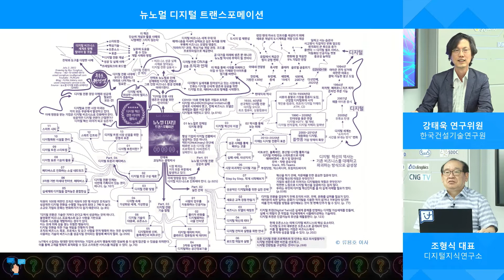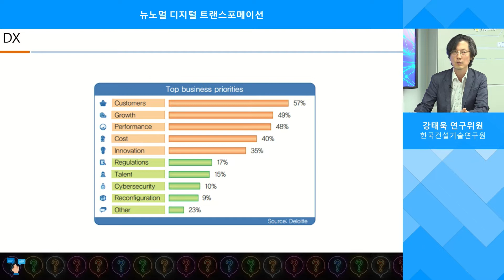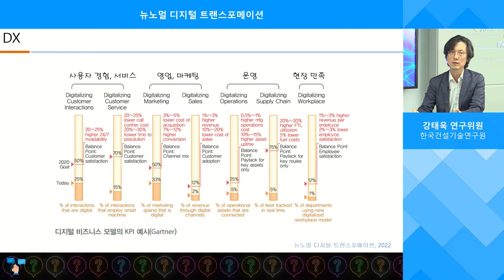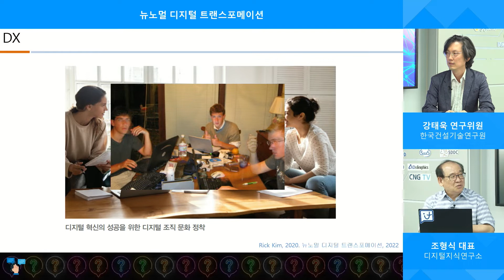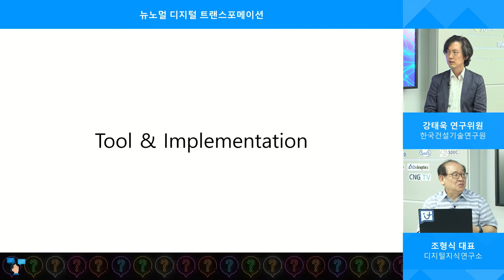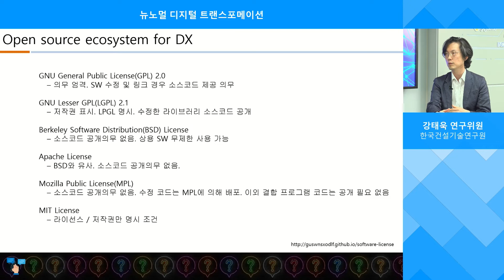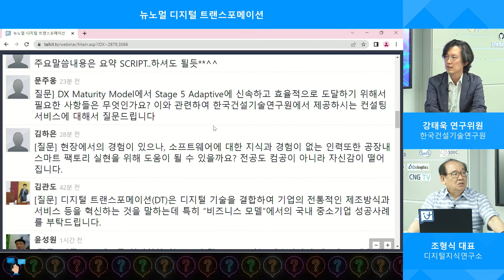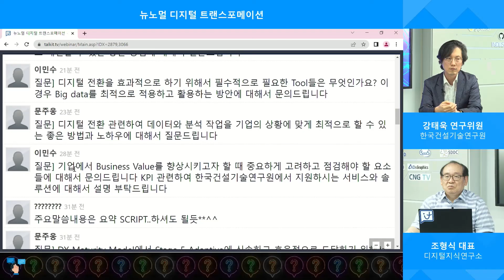[CNG TV] 뉴노멀 디지털 트랜스포메이션 / 강태욱 연구위원(한국건설기술연구원)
[CNG TV] 뉴노멀 디지털 트랜스포메이션 (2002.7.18)
■ 발표자 : 강태욱 연구위원(한국건설기술연구원)

이번 방송에서는 '뉴노멀 디지털 트랜스포메이션'이라는 주제로 한국건설기술연구원의 강태욱 연구위원의 [뉴노멀 디지털 트랜스포메이션] 도서 출간 기념으로 구성되었다.

디지털 전환 비즈니스 모델•전략 이해에 필요한 배경•역사•도구•솔루션을 설명하고, 성공•실패 사례를 통해 곳곳에 암초가 숨어 있는 디지털 전환 여정의 방향타를 어떻게 잡아야할지 알아본다. 그리고 디지털 전환 로드맵부터 솔루션 개발에 이르는 과정을 보여줄 예정이다.